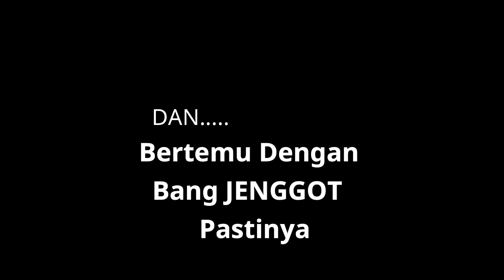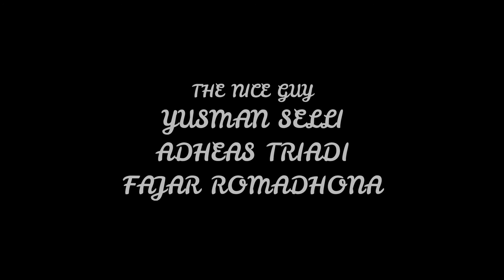Pemberdayaan Keluarga Bpk Yaya untuk Usaha Jual makanan